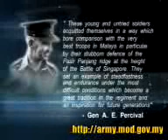ATM (MTV) - Sejarah Tentera Darat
ATM (MTV) - Sejarah Tentera Darat. Gempur Wira.